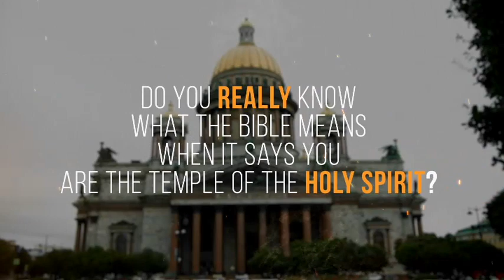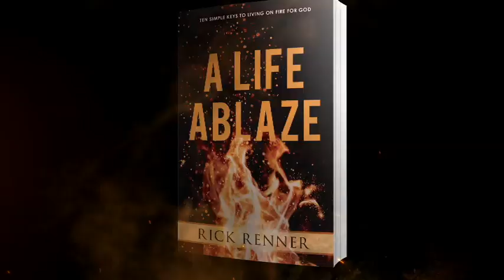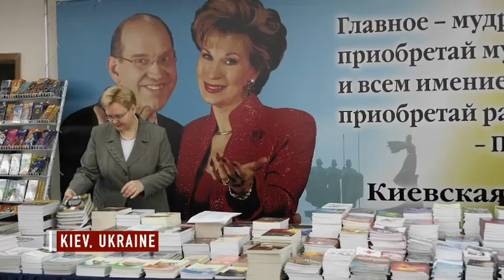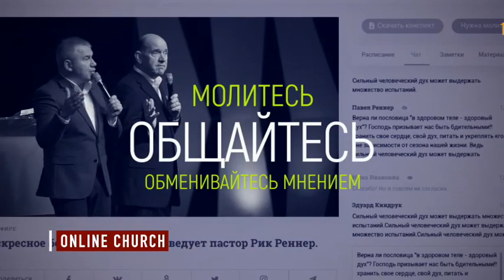Rick Renner: 1/26/2021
Message: You are the Corporate Temple of the Holy Spirit